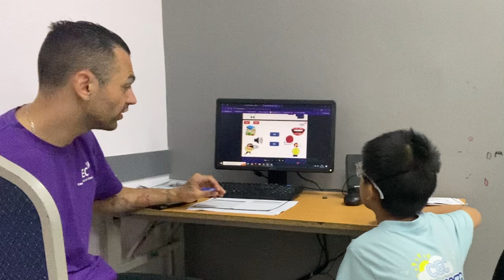CEC Times city_TC-SS2-2401_End of Course Test _Hải Đăng